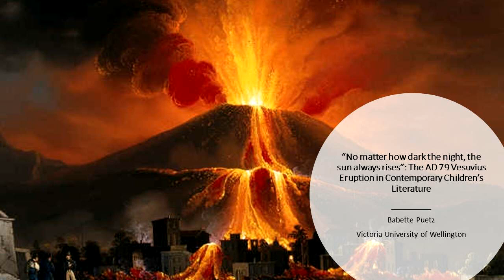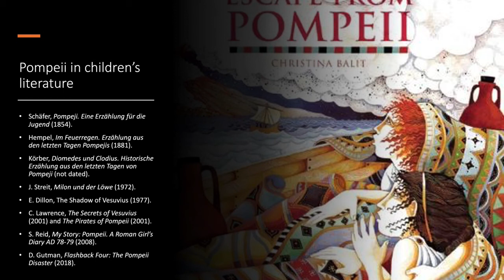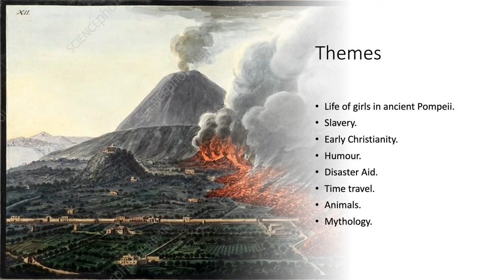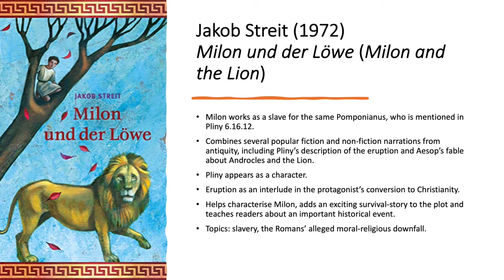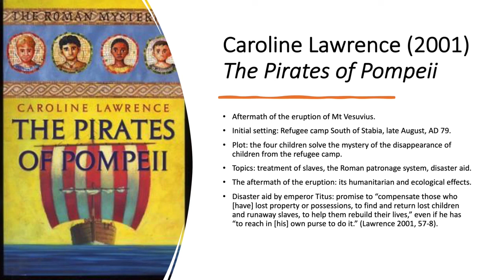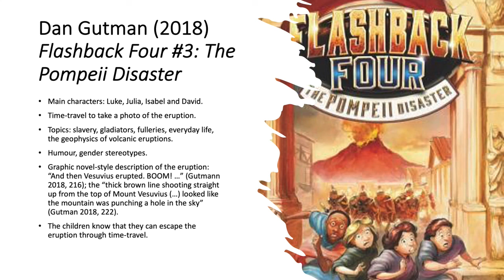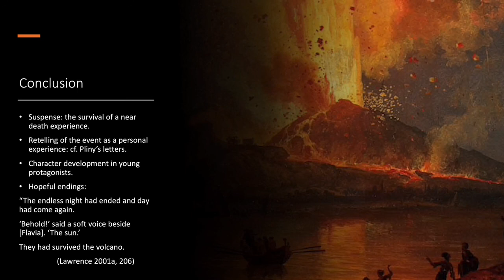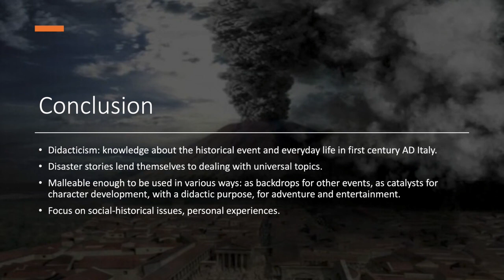Our Mythical Nature 2021: Babette Puetz, Vesuvius in Children's Literature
Babette Puetz, School of Languages and Cultures, Victoria University of Wellington
"«No matter how dark the night, the sun always rises»: The AD 79 Vesuvius Eruption in Contemporary Children's Literature"